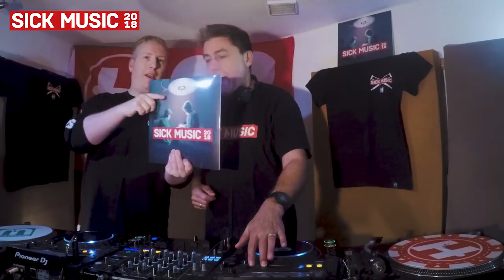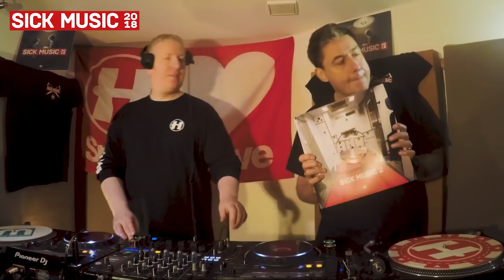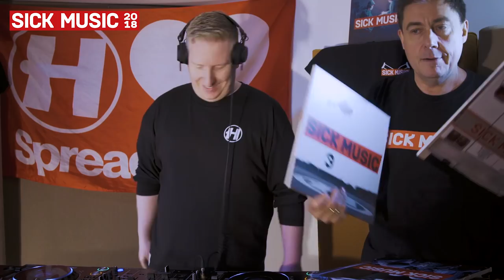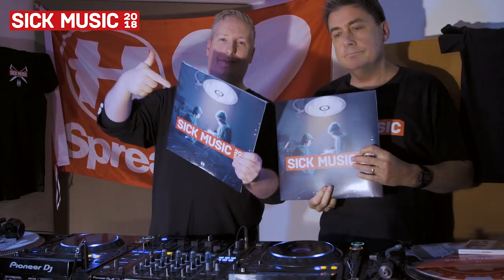Sick Music 2018 Mix with London Elektricity & Danny Byrd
After a six-year hiatus, everyone’s favourite Hospital compilation returns. Witness the sickness, this is drum & bass, this is 'Sick Music 2018'.

With 24 brand new tracks, the series that brought the world early stories of Netsky, Wilkinson, Sigma and Fred V & Grafix is back. The heritage of this series speaks volumes, and 'Sick Music 2018' takes the quality to a whole new level. Filled to the brim with dangerous dubplates this full spectrum injection is a must have for each and every D+B devotee.

Hospital's leading dancefloor duke Danny Byrd has taken things straight back to ’99 with ‘Devil’s Drop’. Firing on all cylinders he's keeping it raw, rolling and funky. In a similarly devilish fashion we have 'Bootstrap Bill’ finally unleashed by the enigmatic Unglued. Unashamedly destructive and executed with precision, this track is more dangerous than Donald Trump drunk on Twitter.

In a perfect fusion of Hospital and Med School, we see Fred V & Grafix's 'Hurricanes (Wild Love)' re-worked with pristine precision by everyone’s favourite prodigy Keeno. Keeping the vibe level at eleven, Hugh Hardie's delivered the gorgeous ‘Nightingale’, both seductively simple and oozing with elegance.

‘Just One Second’ by London Elektricity gets its first re-work since the late Apex’s famous remix on the very first Sick Music. The beautiful track see’s a sterling contemporary edit and is a testament to Mitekiss’ talent.

This album also brings the first solo single from the biggest name in D+B right now, Kings Of The Rollers. Fiercely pushing into new territory ‘Burnt Ends’ has been causing carnage on the dancefloor, getting double wheel-ups from across the globe.

Joining this rich tapestry of exemplary D+B are both veteran composers and new blood alike including: Klute, Whiney, Urbandawn, Reso, Logistics, John B, and of course Hospital Records' commander-in-chief London Elektricity.

The release will be available across all formats but its grandest form will take that off the highly limited box set. Featuring a CD, the 4x12” plates, some box set only stickers and an exclusive T-shirt. One for the collectors, this is not a release to be overlooked.